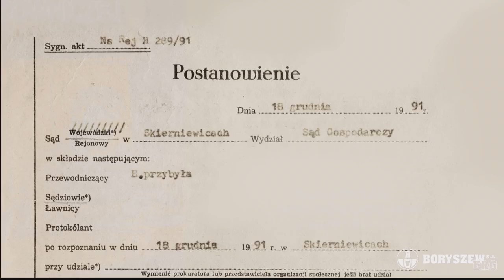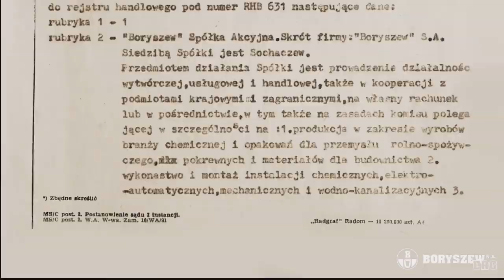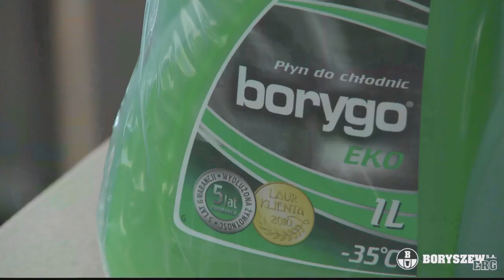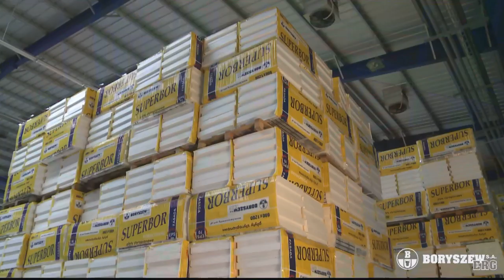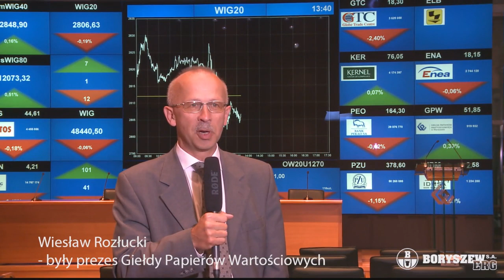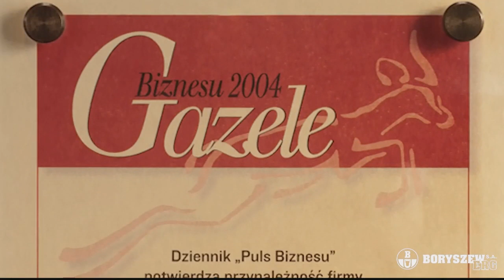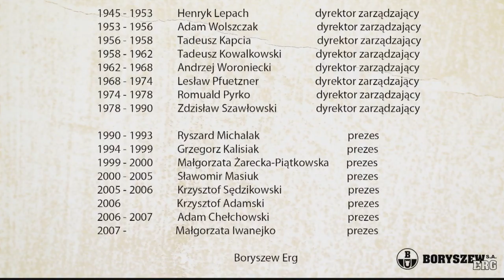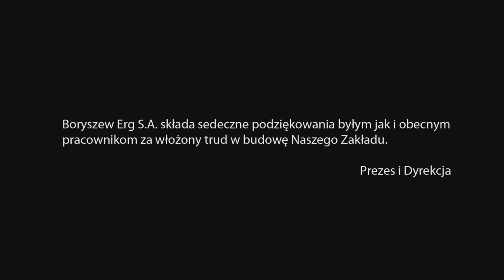100 lat zakładu boryszew cz3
historia zakładu boryszew